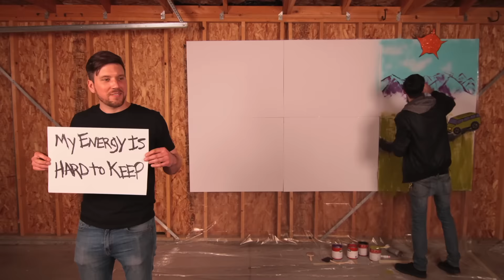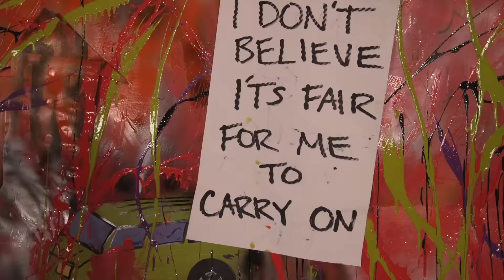My Body Sings Electric | Unimpressive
Lyrics:
My energy is hard to keep / wasting it is too easy / while my bank account is currently / a little bit lower than than my self esteem

You’re just wrapping me around your wrist / like I’m a broken watch dead batteries / cant stop floating without a purpose / you’re a little bit unimpressed / I’m a little unimpressive

Failing everyone who I have ever loved and burning everything that I have ever touched / I swear I’m dangerous

I wish I could live up / I'm In the shadow of someone I’m not / It's always in my thoughts / could you tell me how do I protect myself from all of my regrets? / I’m drunk but what did you expect? / you’re a little bit unimpressed / I’m a little unimpressive

Failing everyone who I have ever loved and fucking burning everything that I have ever touched / I swear I’m dangerous

I know that you’re not impressed / I know that you’re not impressed with
the work and the play and the stress and the way that it all eats up my attention / I know I’m not my best when I get stretched separate directions / And I'm aware that you know that I can’t let it go and I’m not that impressive

Leaving out the part where I've been barely showing up / full of bad distractions / I’ve been passing off responsibilities until tomorrow comes / I don't believe it's fair for me to carry on